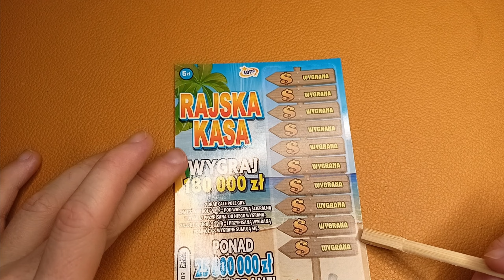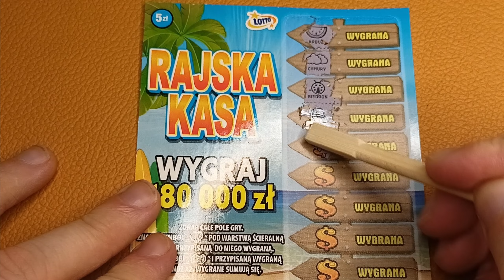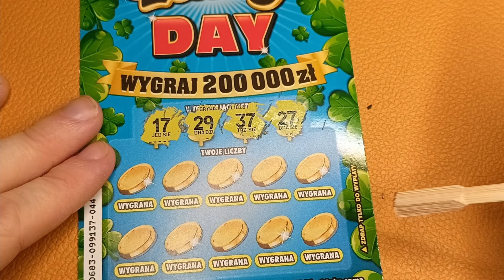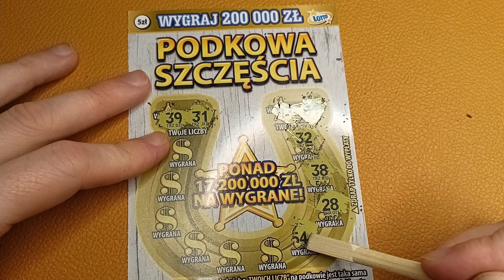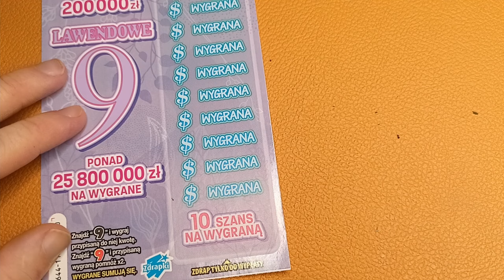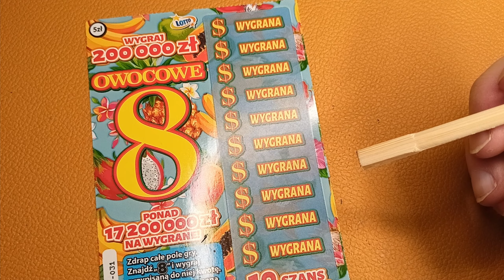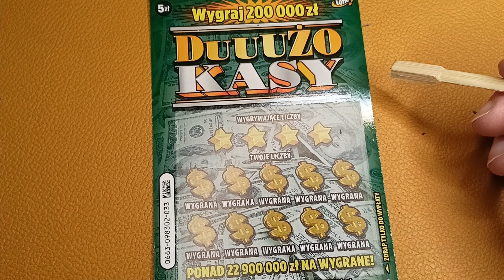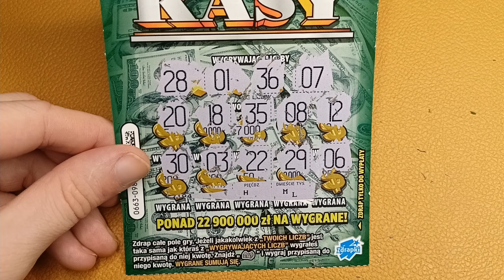#13 GROSIK dla Yutubera !!! 🔞💰💵 - ZDRAPKI LOTTO - Czy nadal mamy złą passę ? mix za 3️⃣0️⃣zł 🔞💰💵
Witam i zapraszam na nową serię na kanale

Będzie to seria poświęcona zdrapkom z kolektury Lotto.

Trzeba czasami szczęściu dopomagać !

Bawcie się dobrze przy oglądaniu :)